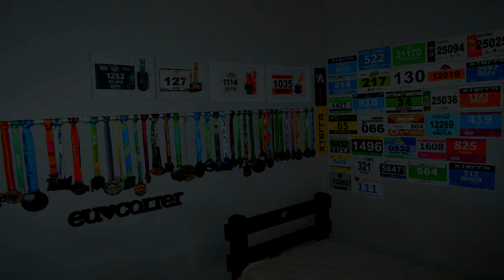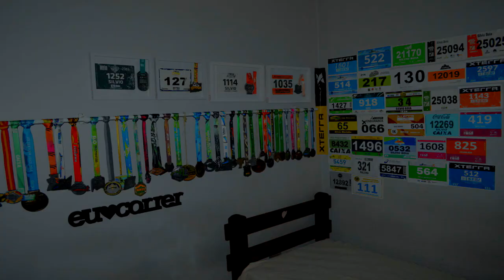Dicas salvadoras pra todo corredor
Faaaaaala corredores, tudo bem? O vídeo de hoje não vai salvar sua vida, mas pode salvar a sua corrida ou te livrar de dores de cabeça nos seus treinos! É sério! Clica ai no vídeo e fala com a gente depois se não valeu a pena! E compartilhe com todos os amigos corredores!!